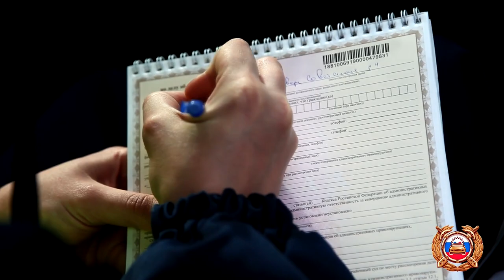Видео погони за водителем без прав в центре Твери